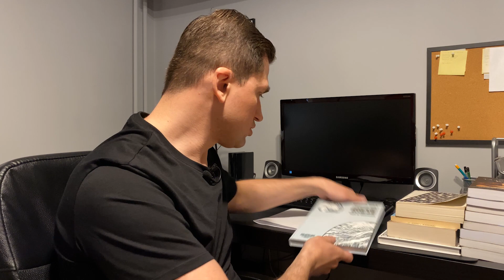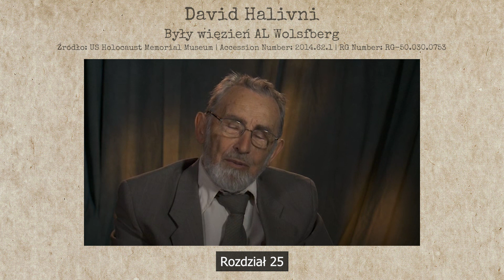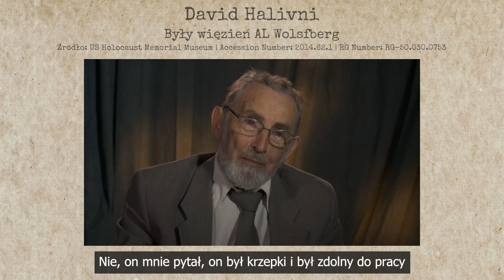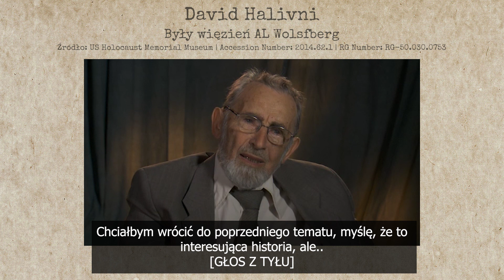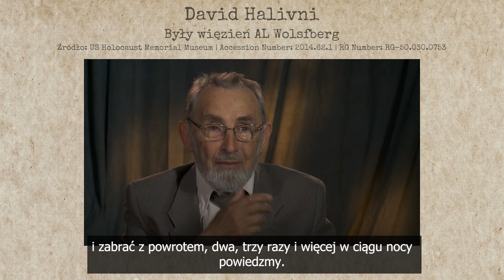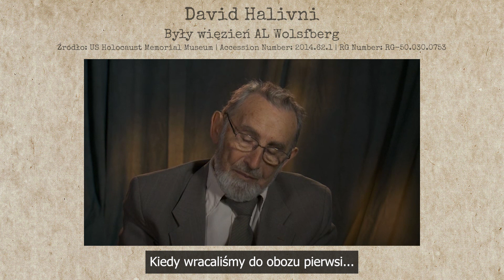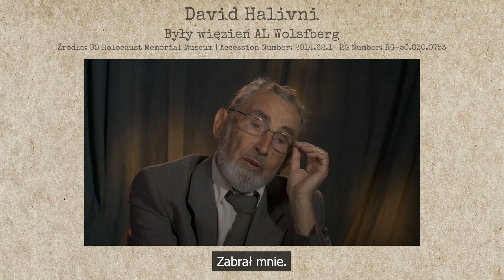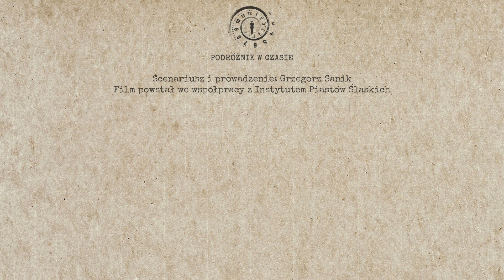Ocalały więzień AL RIESE Wolfsberg [WYWIAD] – David Halivni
Wspomnienia byłego więźnia obozu AL Riese Wolfsberg. David Halivni trafił w Góry Sowie wieku 16 lat. Przebywał w obozie AL Wolfsberg na Włodarzu, którego więźniowie wykorzystywani byli do prac przy budowie kompleksu Riese. AL Wolfsberg podlegał pod system obozów Arbeitslager Riese, będących filiami obozu koncentracyjnego Gross-Rosen. David Halivni w Górach Sowich przebywał od maja 1944 roku do połowy lutego 1945 roku.

00:00 – Wprowadzenie i wyjaśnienia
18:18 – Wspomnienia Davida Halivniego

Źródło nagrania: United States Holocaust Memorial Museum
Accession Number: 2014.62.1 | RG Number: RG-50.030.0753
Całość nagrania: